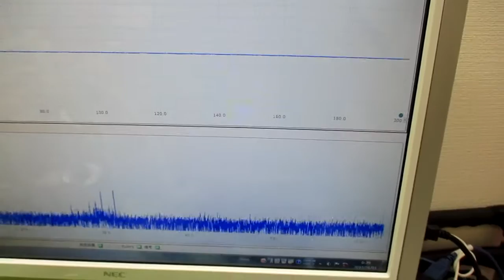超音波洗浄器の利用技術